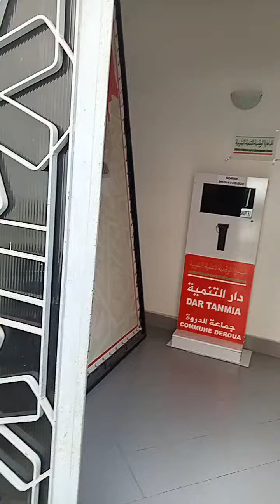من المعهد الموسيقي بمدينة الدروة بدار التنمية مع حصة تدريبية موسيقية تحت اشراف الاستاذ محمد النجاري